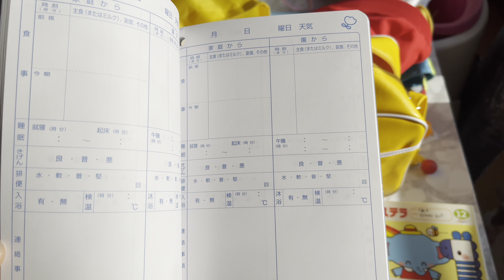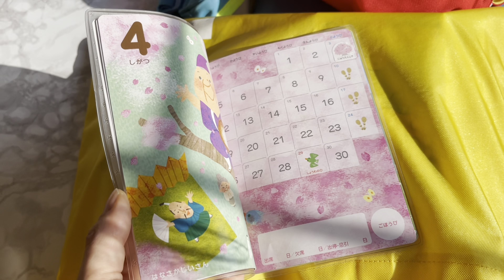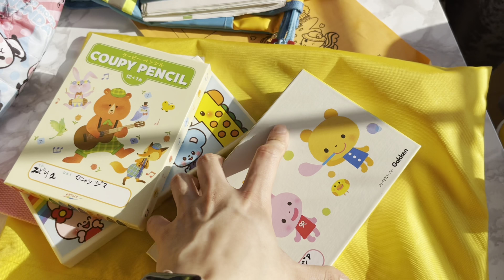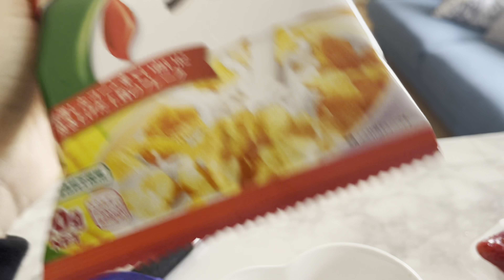PRIMER DIA DE CLASES | CANCHITA SIN ACEITE 😍 | CASA LIMPIA